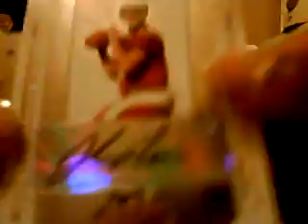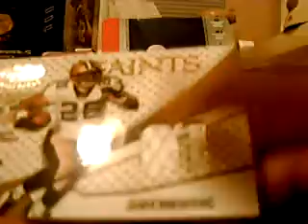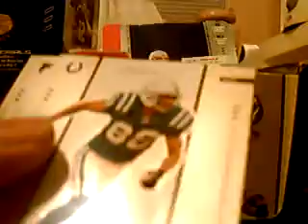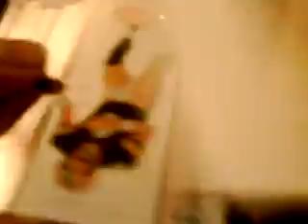2004 Leaf Certified FB Box Break Box 2